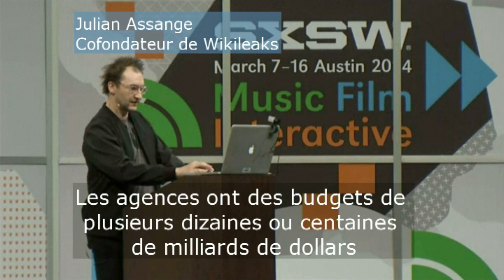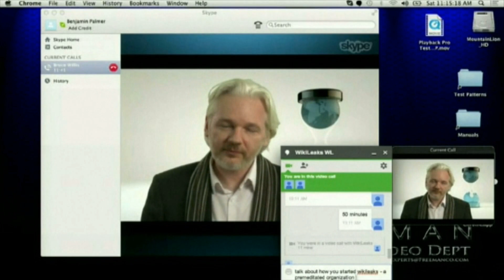Wikileaks : Julian Assange promet de nouvelles révélations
Julian Assange promet de nouvelles révélations. Le cofondateur de Wikileaks s'est exprimé via Skype lors du festival « South by Southwest » (SXSW), consacré aux nouvelles technologies. La conférence se tient à Austin, au Texas. Julian Assange est resté vague, aucune indication n'a été donnée quant au contenu des  fuites à venir. Le cofondateur de Wikileaks en a  aussi profité pour partager son opinion au sujet de la surveillance informatique et du pouvoir des agences de renseignements.  Il a dénoncé une occupation militaire de l'espace civil du web. Julian Assange est réfugié à l'ambassade d'Équateur à Londres depuis juin 2012.